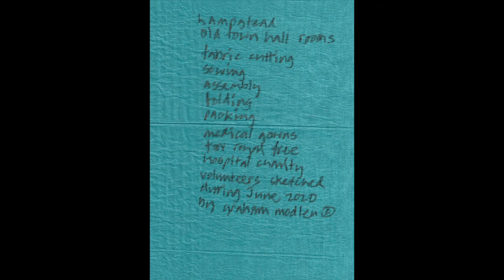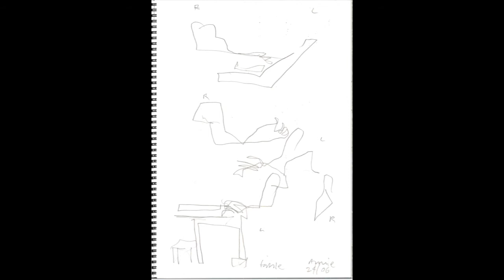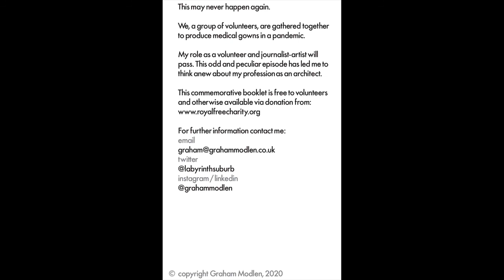scrubs - books 6 to 10 - june/july 2020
more drawings of volunteers making PPR gowns for the royal free hospital charity in london during summer 2020